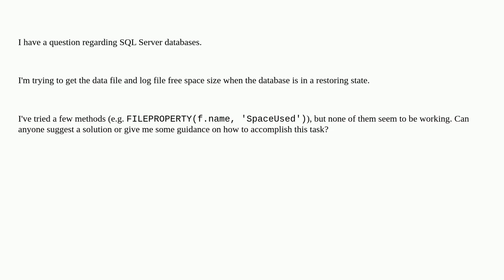Getting data file and log file free space size during database restoring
A special thanks goes out to the community

  sql-server